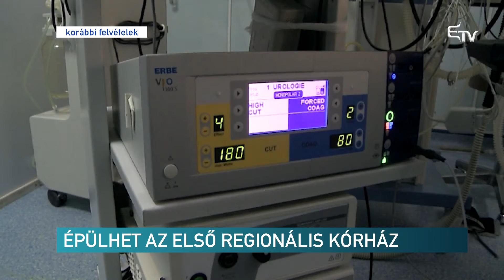Épülhet az első regionális kórház – Erdélyi Magyar Televízió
Aláírta az első, Brassóban megépítendő regionális kórház létrehozásáról szóló rendeletet Sorina Pintea egészségügyi miniszter. A brassói prefektúrán tartott sajtótájékoztatóján a tárcavezető elmondta: az ágyak számát alapos elemzést követően állapították meg. Románia első regionális kórháza több mint 11 hektáron terül majd el, és összesen 913 ággyal fog rendelkezni.